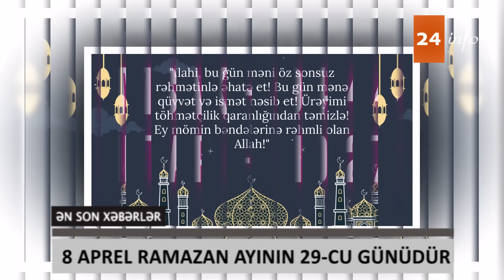Ramazan ayının 29-cu gunu 8 aprel 2024 cu il İmsak İftar Dualar